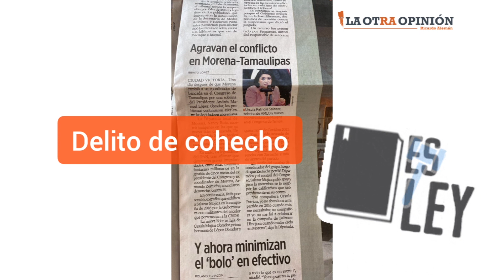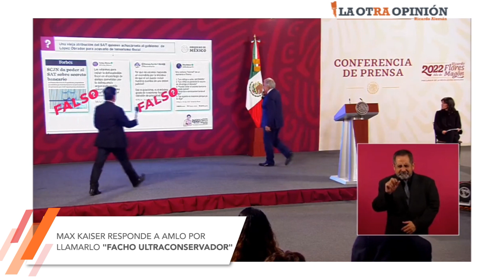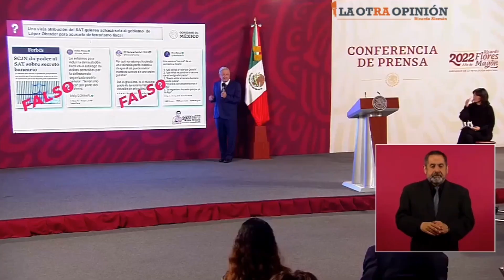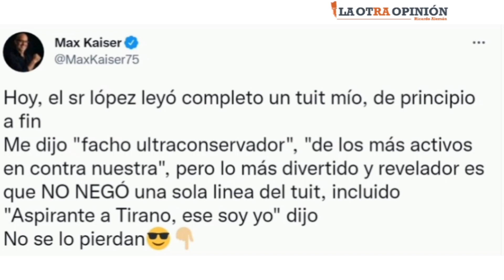Por corrupta desaforaron a la sobrina de AMLO | Noticias de la semana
Candidata de Morena a la gubernatura de Durango es acusada de triangular contratos con sus hijos